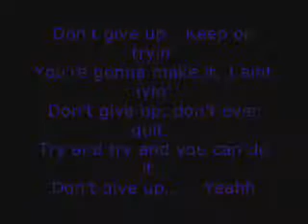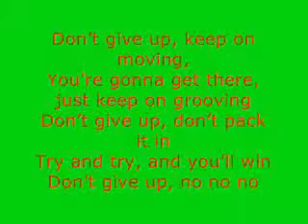Bruno Mars Don't Give UP Lyrics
If you are unable to watch this or another video due country restrictions, you can use VPN to change your location :
Make sure to check out this Free Android game too. It's free!